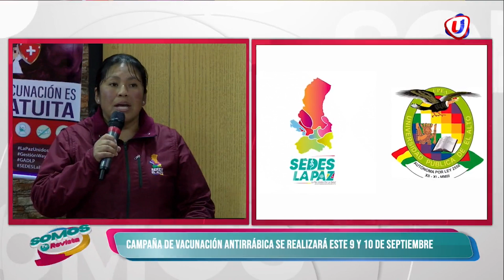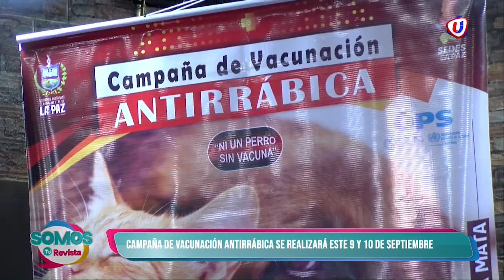CURSO TALLER INTRODUCCIÓN A LA TRAUMATOLOGÍA Y ORTOPEDIA VETERINARIA